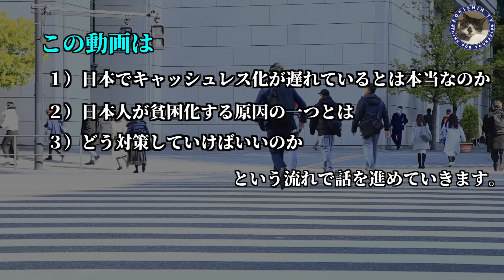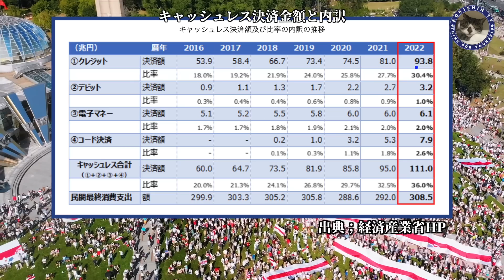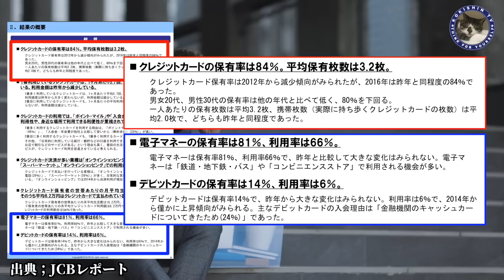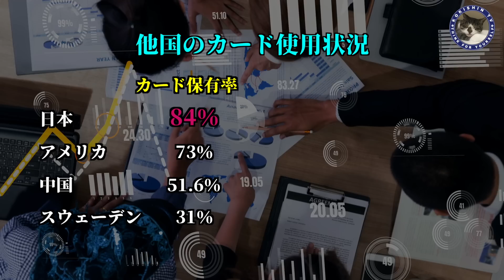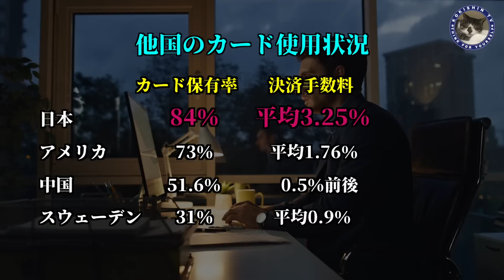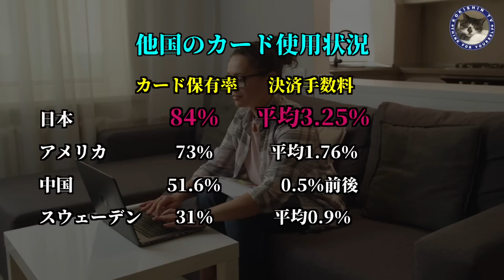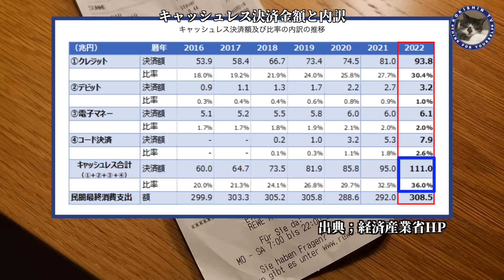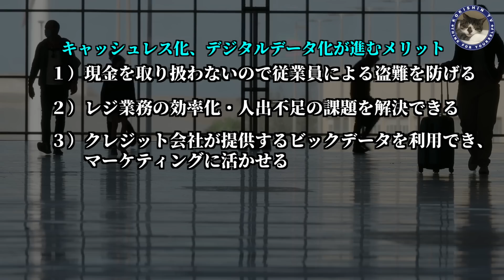【反グローバリズム】知らないとは恐ろしい！目先の利益に飛びついて自らの首を締め貧困になっていく日本人#222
今回の動画は、私たち日本人が豊かになれない、いやむしろ高い確率で貧困になっていく原因の一つを取り上げてみたいと思います。
これらは海外情報と比較することで浮き彫りになってくるのですが、もし今回ご紹介する情報が一般常識として広く知れ渡っていたら、庶民が自らの首を締めるような行動をしなかったのではないかと感じます。

今回取り上げるテーマはキャッシュレス化にまつわる情報なのですが、政府が推し進めるキャッシュレス化というのは、個人事業主や中小企業の利益を搾取する構造を推し進めている可能性があるということがわかりました。
ただ、どんなことにでもメリット・デメリットというものが存在していますのでキャッシュレス化が１００％悪者ということではないことを踏まえて話を進めていきます。

情報を深堀していくと、個人事業主や中小企業の利益を搾取しているとしか思えない実態が見えてきます。
これは日本に住んでいると当たり前だと思われていたことが、世界の情報を集めてみてわかることは日本だけが異常であることがわかってきます。

そこでこの動画では、
1）日本でキャッシュレス化が遅れているとは本当なのか
2）日本人が貧困化する原因の一つとは
3）どう対策していけばいいのか
という流れで話を進めていきたいと思います。

今回の動画を作成してわかったことは、私たちは知らず知らずのうちにグローバリストたちが仕組んだ搾取の片棒を担がされていたということです。

このような搾取構造が世の中のあちこちに仕掛けられていることで、庶民は働いても働いても楽にならないという結果になっているのだということもわかりました。

久々に私の好奇心が満たされた内容となりました。

★お知らせー緊急避難用セカンドチャンネルを開設いたしました。

【動画内で紹介した動画リンク】

・【マイナカードの実態】やっていることがデタラメ！そして犯罪の被害に遭うのはあなたです#217

・【異次元の大増税】どんどん加速する日本人の貧困化計画に待ったなし＃193

・【昆虫食】衝撃！食料危機は計画されていることなのか　コオロギを食べる事は危険＃155

・【昆虫食】コオロギは絶対食べちゃダメ　食文化から生まれた叡智を忘れるな＃164

・【昆虫食】驚愕!あなたの知らないうちに忍び寄るコオロギ食　マジやめて　＃165

・【水道料金値上げ】日本全国の家庭、企業からの悲鳴が聞こえる！水道料金が電気代を超える日が来る！備えよ　＃170

⇨【生き残るために必要なリスト】
・アイリスオーヤマ サーキュレーター アイ

・Jackery SolarSaga 100 ソーラーパネル

・【Amazon.co.jp限定】パナソニック エネループ スタンダードモデル [最小容量1900mAh/繰り返し2100回] 日本製 単3形充電池 4本パック

・【Amazon.co.jp限定】パナソニック エネループ スタンダードモデル [最小容量750mAh/繰り返し2100回] 日本製 単4形充電池 4本パック

・パナソニック 単3形単4形ニッケル水素電池専用充電器

・コモライフ マグネット付LEDセンサーライト 2個組

・パナソニック LEDランタン 乾電池

・「新型作業灯」SUPAREE 作業用ライト

 ・【アストロプロダクツ】AP ガソリン携行缶 横型 20L グリーン

・広島屋 ホテイ ホテイフーズ 焼き鳥 缶詰

・はごろも はごろも煮

・マルハ 秘伝いわし蒲焼 100g×5個

・乾燥全卵（キューピー）は現在売り切れ中の模様
※3980円の出品がありますが、評価が大変良くありません。
購入にはご注意願います。

・[Amazon限定ブランド] RKRK 非常用トイレ 凝固剤 100回セット 個包装 日本製 消臭 抗菌 防災グッズ 簡易トイレ用凝固剤

・pauole携帯浄水器
・KATADYN(カタダイン) アウトドア 高性能浄水器
・BelleLife フードドライヤー タイマー付き 食品乾燥機 野菜乾燥機